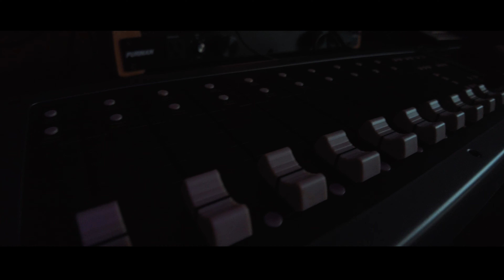dji pocket 2 . cinematic low light studio session